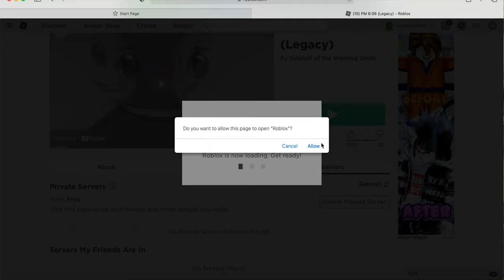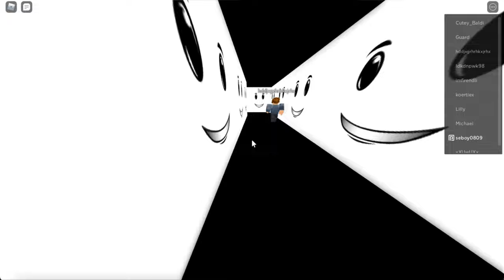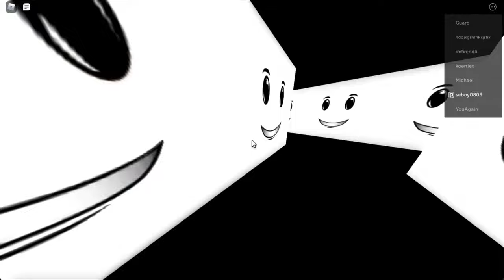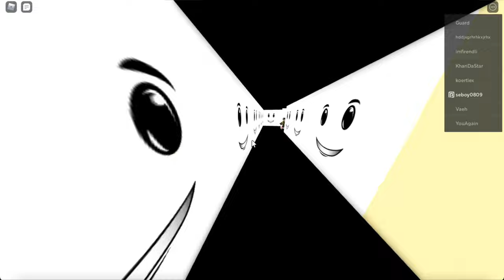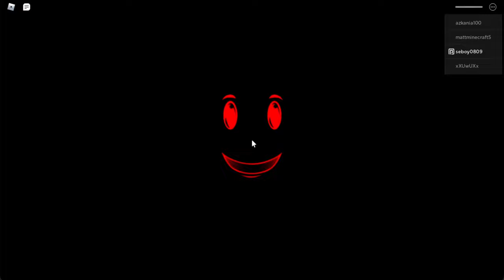PM 6:06 Fanmade | Roblox | seboy0809